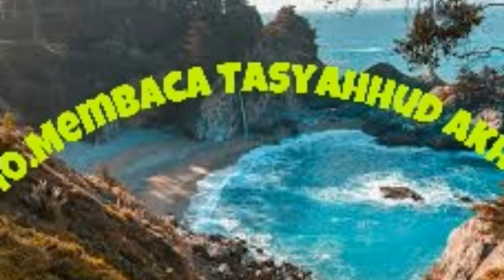Rukun Sholat 13 Perkara